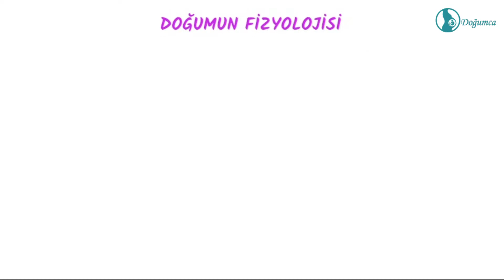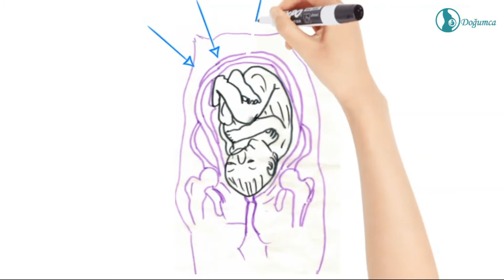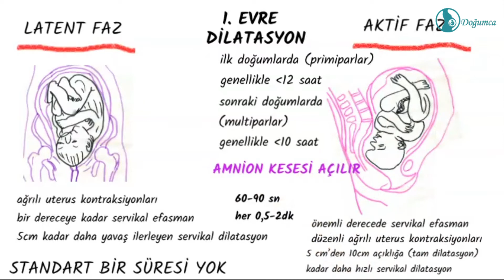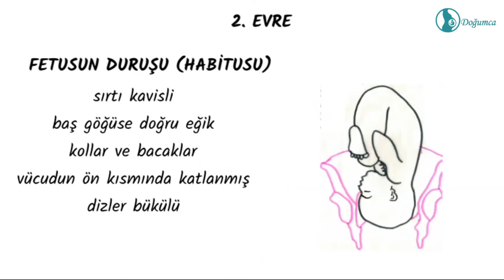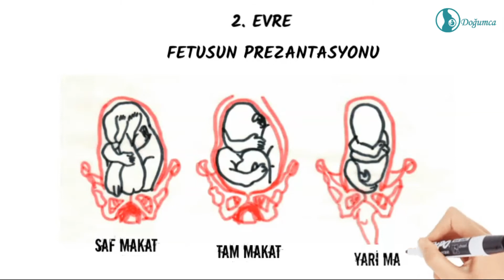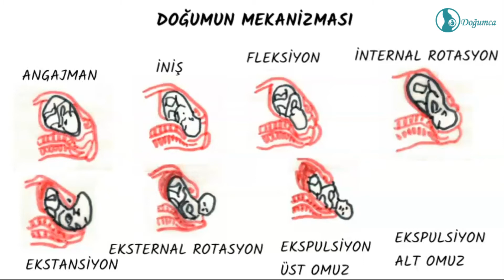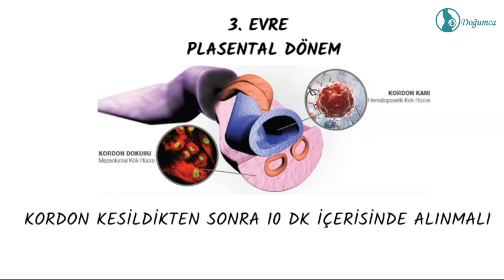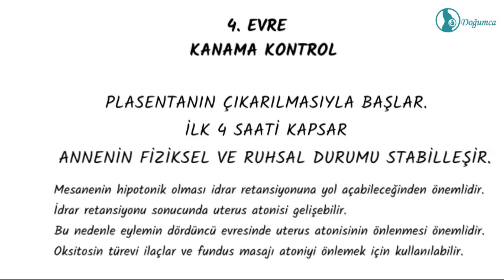DOĞUMUN MEKANİZMASI - DOĞUMUN EVRELERİ